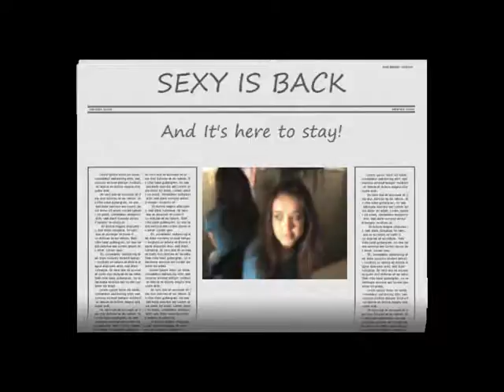Sexy Back- High School Project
Hahaha Sloppy! Made it really fast for class in one day!!! Probably only funny to those of us who were in it! haha Just fun!!!